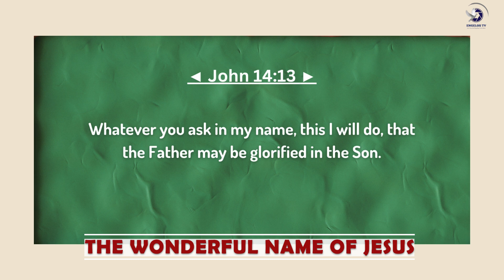THE WONDERFUL NAME OF JESUS || EP 13 || REV. MICHAEL MASAMBU